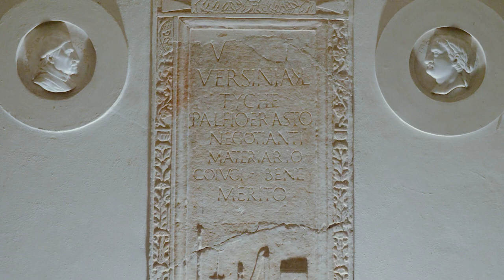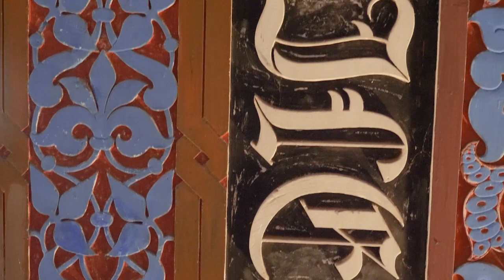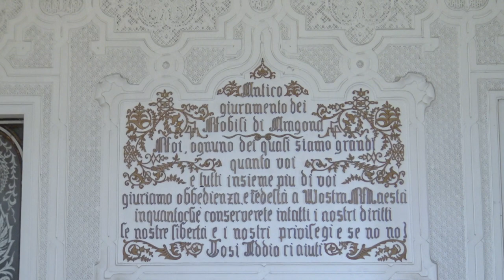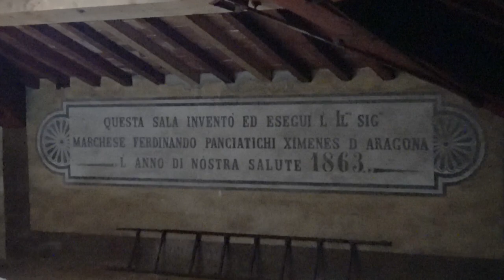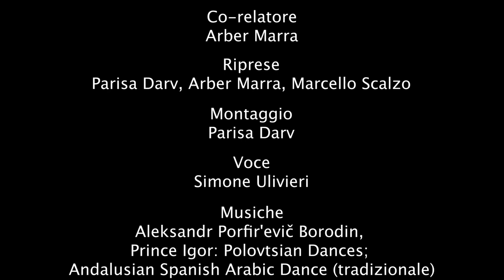Sammezzano: un video promozionale, video/tesi di Parisa Darv, rel. M. Scalzo, co-rel. Arber Marra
Sammezzano: un video promozionale, video di Parisa Darv, tesi di laurea magistrale in design, relatore Marcello Scalzo, co-relatore Arber Marra. Riprese Parisa Darv, Arber Marra, Marcello Scalzo; montaggio Parisa Darv. Un particolare ringraziamento al dr. Gianni Ulivi per la cortese disponibilità. Università degli Studi di Firenze. Laboratorio Foto Video per il Design e l'Architettura. 2022.